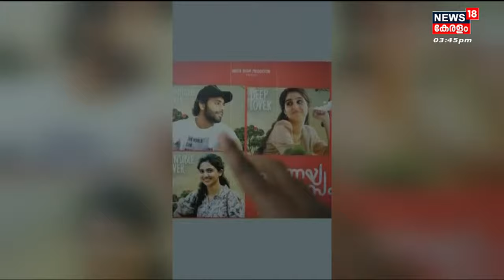Ladies Band: Malayalam News @ 3 PM |മൂന്ന് മണി വാർത്തകൾ |Malayalam News Bulletin| 24th February 2023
Ladies Band: Malayalam News; ഈ മണിക്കൂറിലെ പ്രധാന വാർത്തകൾ ഒറ്റനോട്ടത്തിൽ അറിയണോ? നാട്ടിൽ നടക്കുന്നത് അനുനിമിഷം അറിയണ്ടേ? കാണു, ന്യൂസ്18 കേരള മൂന്ന് മണി വാർത്ത.